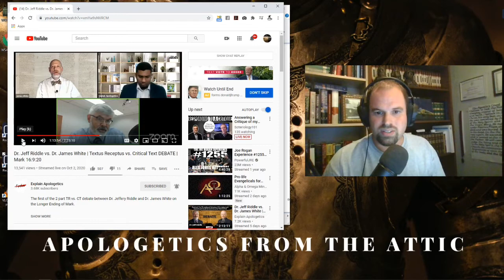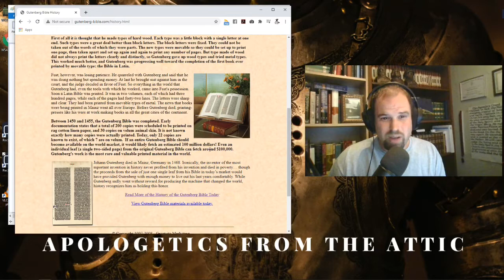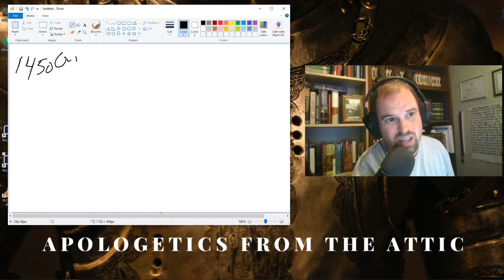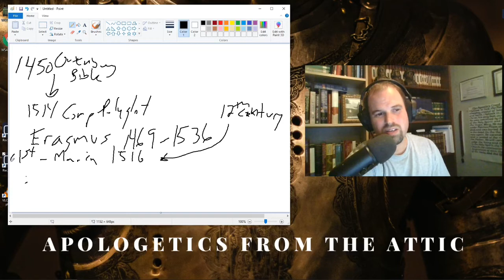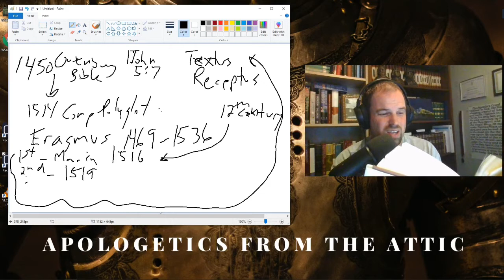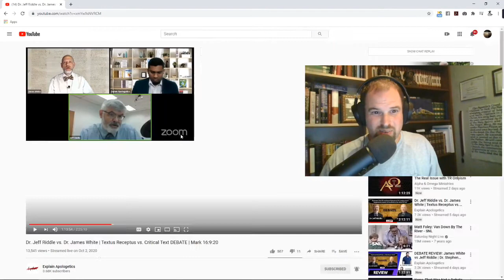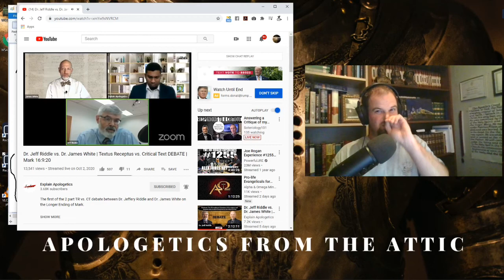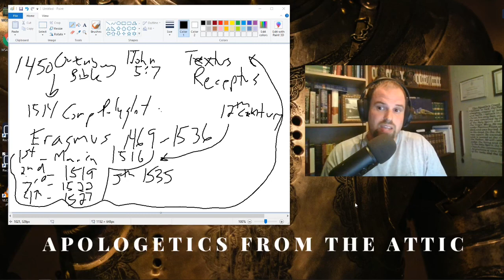Textual Criticism and James White vs Jeff Riddle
In this episode we take a look at the recent debate between James White and Jeff Riddle, and we dive into the basic issue of textual criticism and the history of the textus receptus.